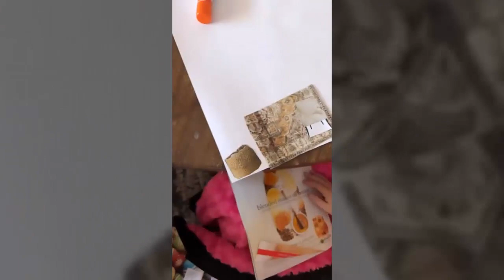'OutDaughtered': The Busby Quints Celebrated Crazy Sock Day!!! Silly Girls!!!